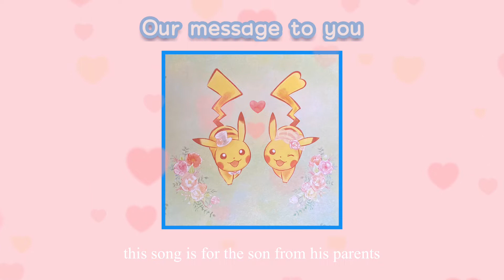【wedding song 】息子へご両親からのメッセージソング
息子夫婦の結婚式を迎えるご両親から「息子夫婦へ何かプレゼントしたい」という想いを受け取って、
結婚式のサプライズソングのために書いた歌です。

ご両親からお聞きした息子さんの小さな頃のエピソードや、新郎新婦へのメッセージを歌にしました。

I wrote this song based on the messages by the parents to their sun who was having the wedding party.

Our message to you

小さな　命に
大きな　運命が
突然　押し寄せた
産まれた　ばかりの頃

「どうか守って下さい」
未来の光を　探してた

今はこんなにも
当たり前にある
ささやかな日々を
祈ってた　あの頃

いろんな記憶が
蘇ってくるけど
ただ伝えたいことは
心から　おめでとう

小さな体に
大きな花束を
抱えて　祝って　くれた
母の誕生日

どんな時も
優しさを　持つことが
あなたの　強さ

今、2人これから
思い描く未来
ささやかな日々が
絆を創り出す

©️Ryoko Fujimoto